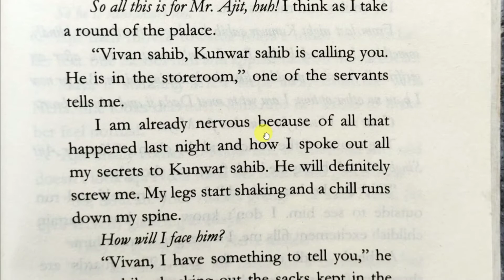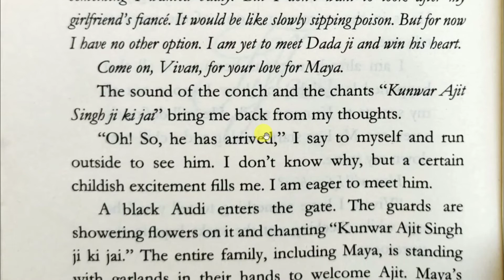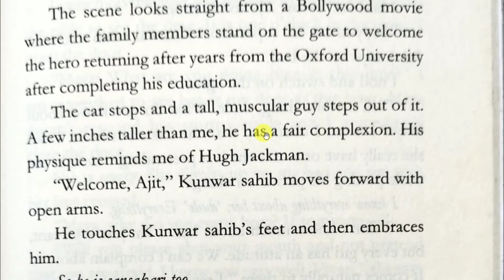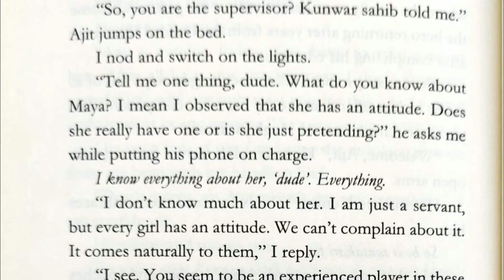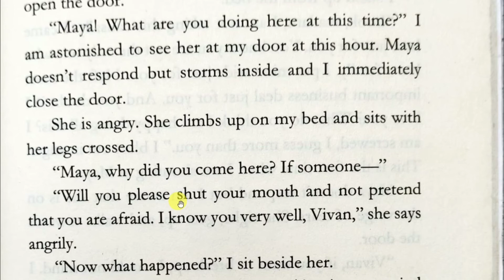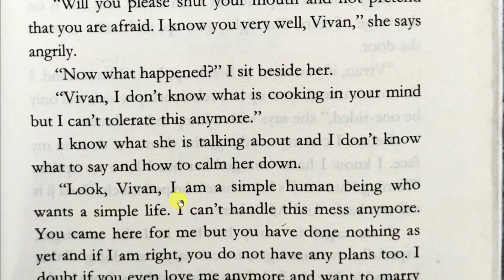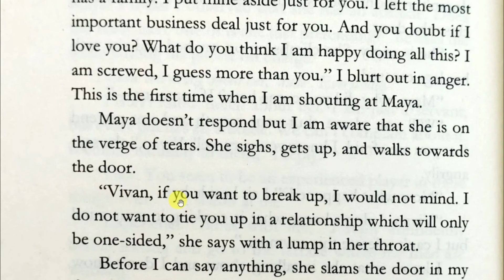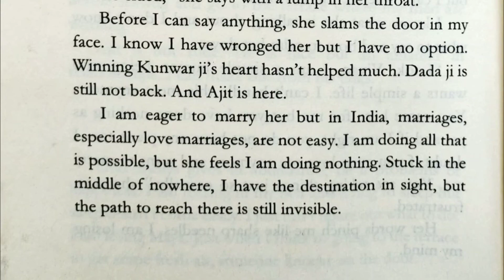It's my girlfriend's wedding | Chapter 15 | Story Explaination in Hindi | Novel By - Sahil Rajput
Plot: Vivan and Maya had a fight because Maya thought that Vivan is not doing anything.